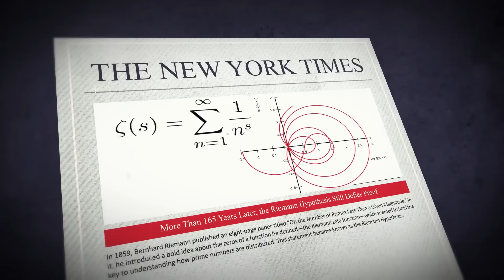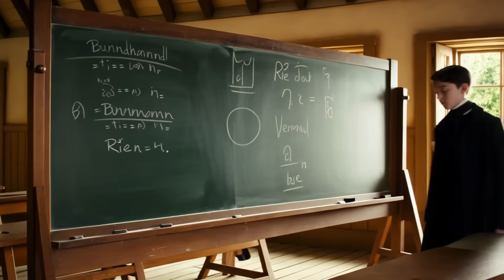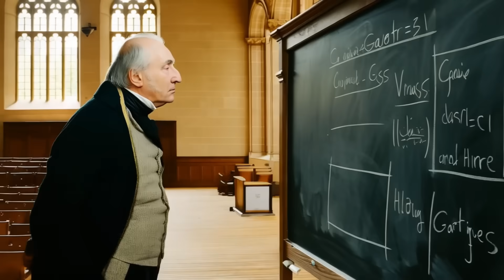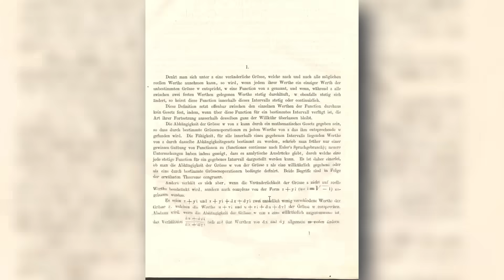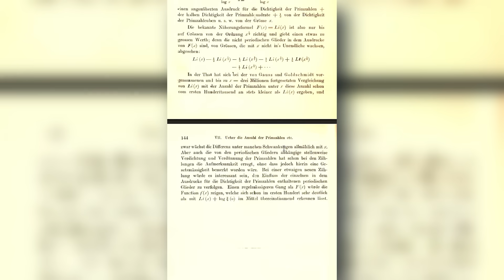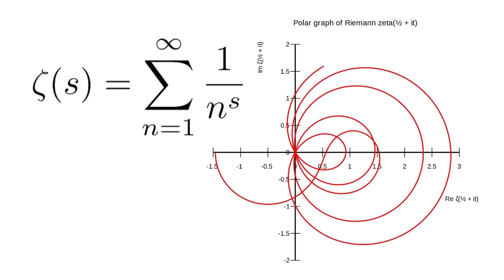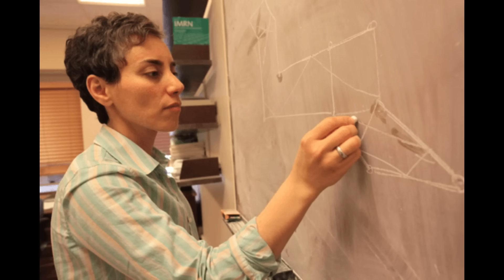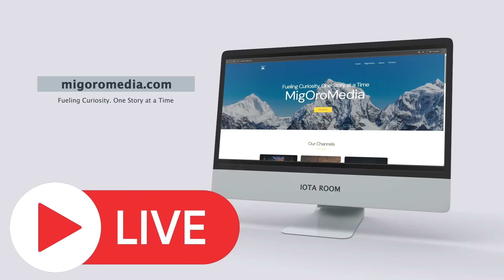The $1,000,000 Math Problem No One Can Solve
In 1859, mathematician Bernhard Riemann published an 8-page paper that changed mathematics forever. Inside was the Riemann Hypothesis — a mysterious formula that could unlock the secrets of prime numbers. More than 165 years later, no one has solved it. The prize for cracking it? $1 million from the Clay Mathematics Institute.

In this documentary, discover the life of Riemann, the genius ideas he left behind, and why this unsolved puzzle still haunts mathematicians, physicists, and cryptographers around the world.

If you’ve ever wondered how one math problem could change the future of science, technology, and even cybersecurity, this is the story you need to hear.